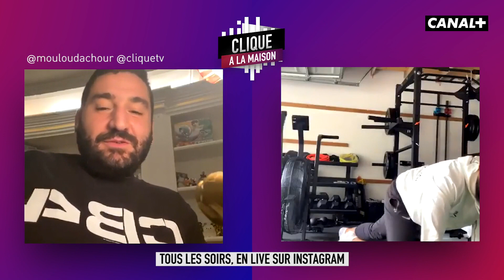Confinement fitness de Coach Joe, épisode 4 : Mountain climbers - Clique à la Maison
Pour vous accompagner pendant le confinement, voici Clique à la Maison, un nouveau rendez-vous quotidien diffusé sur Instagram à 21h et qui réunit toute notre équipe.